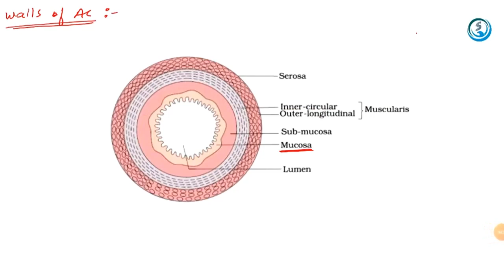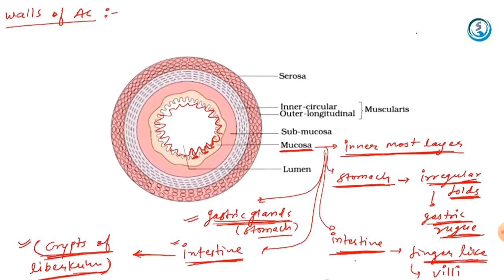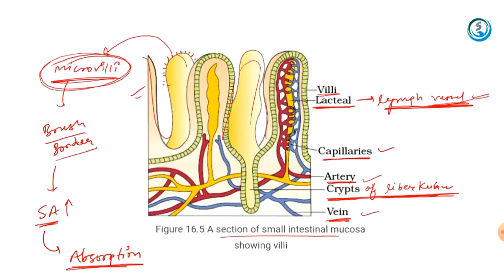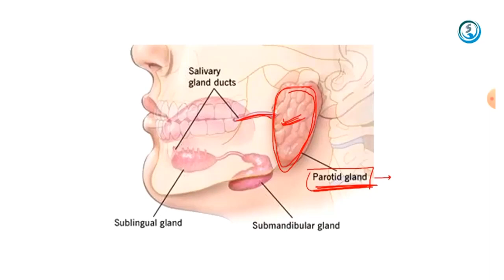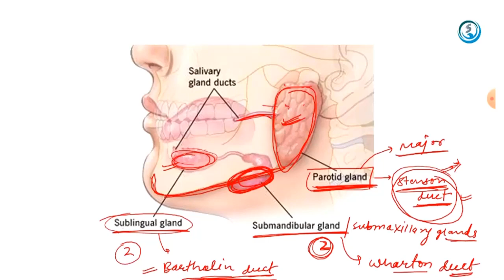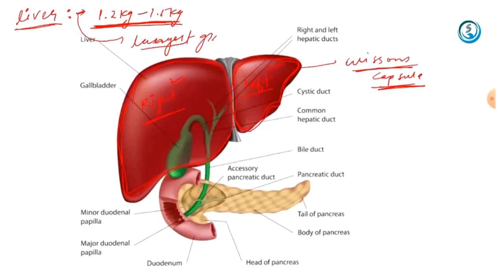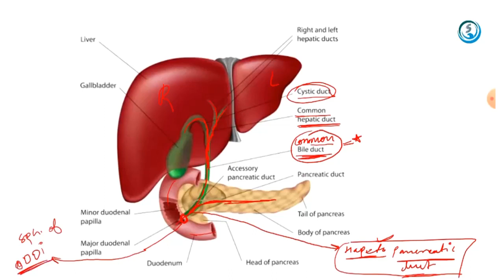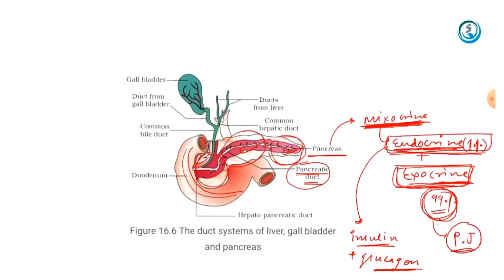Digestive System II For NEET-UG II Part 2/3 II Biology II Explained By Pawan KR. (MBBS)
- walls of alimentary canall
 - digestive glands
 - liver
 - salivary glands
 - pancreas
 - gall bladder

Explained By pawan KR (MBBS)